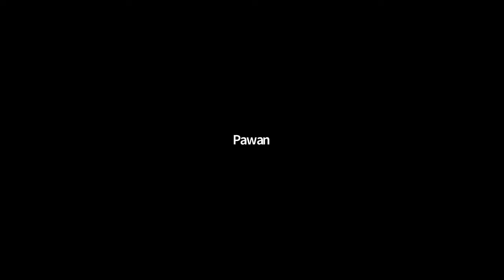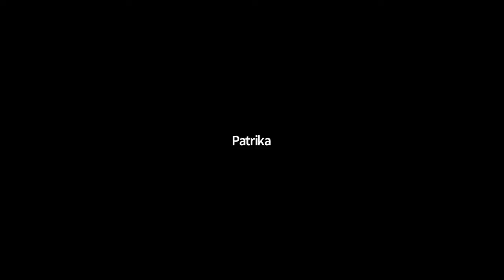Zoom MD Sir _ Arya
Rajesh k. Gupta ( MD Sir ) in zoom meeting